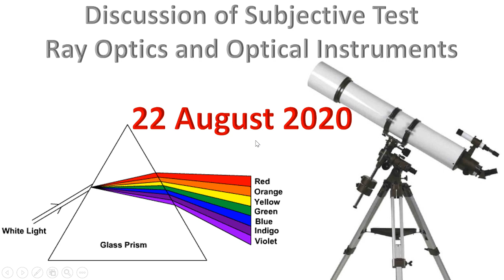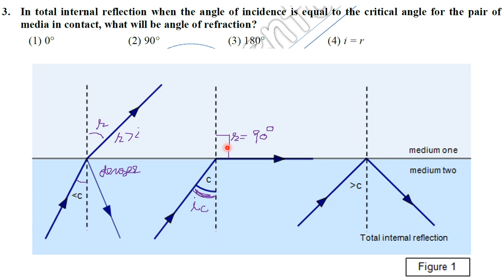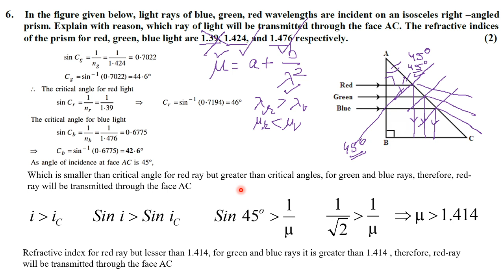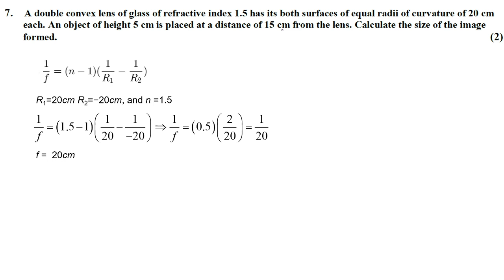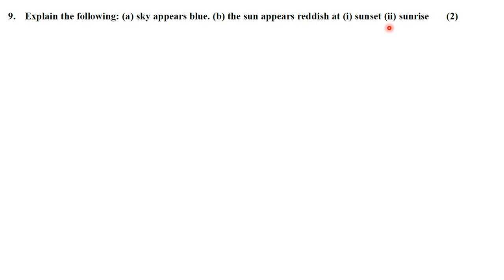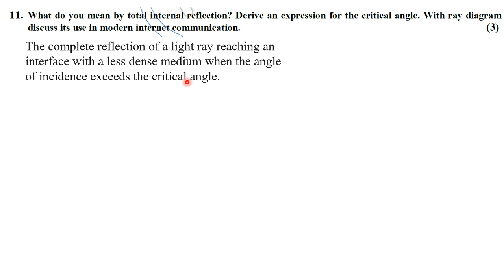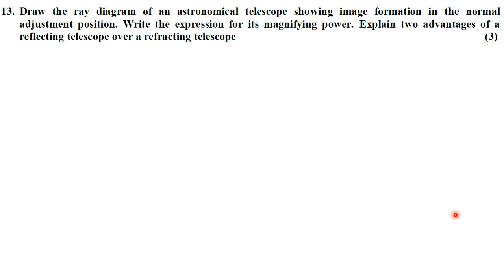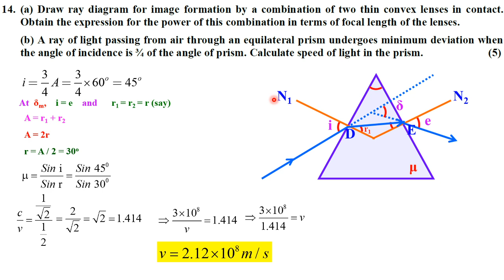Test of Ray Optics and Optical Instruments 22 August 2020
1. Two thin lenses of power +6D and – 2D are in contact. What is the focal length of the combination?
(1) 30 cm  (2) 50 cm  (3) 25 cm  (4) 10 cm
2. Which colour of the light has the longest wavelength?
(1) Blue  (2) Red  (3) Green  (4) Violet
3. In total internal reflection when the angle of incidence is equal to the critical angle for the pair of media in contact, what will be angle of refraction?
(1) 0°   (2) 90°   (3) 180°  (4) i = r
4. A light ray is incident perpendicular to one face of a 90° prism and is totally internally reflected at the glass-air interface. If the angle of reflection is 45°, we conclude that for refractive index n as:

(1)    (2)
(3)    (4)
5. Which principle of physics is applicable in Optical Fibers?
6.  In the figure given below, light rays of blue, green, red wavelengths are incident on an isosceles right –angled prism. Explain with reason, which ray of light will be transmitted through the face AC. The refractive indices of the prism for red, green, blue light are 1.39, 1.424, and 1.476 respectively. (2)

7.  A double convex lens of glass of refractive index 1.5 has its both surfaces of equal radii of curvature of 20 cm each. An object of height 5 cm is placed at a distance of 15 cm from the lens. Calculate the size of the image formed. (2)
8.  Derive a relation between real and apparent depth.  (2)
9. Explain the following: (a) sky appears blue. (b) the sun appears reddish at (i) sunset (ii) sunrise (2)
10. A compound microscope uses an objective lens of focal length 4 cm and eyepiece lens of focal length 10 cm. An object is placed at 6 cm from the objective lens. Calculate the magnifying power of the compound microscope. Also calculate the length of the microscope. (3)
11. What do you mean by total internal reflection? Derive an expression for the critical angle. With ray diagram discuss its use in modern internet communication. (3)
12. Derive the relation   for a prism and hence deduce prism formula (3)
13. Draw the ray diagram of an astronomical telescope showing image formation in the normal adjustment position. Write the expression for its magnifying power. Explain two advantages of a reflecting telescope over a refracting telescope (3)
14. (a) Draw ray diagram for image formation by a combination of two thin convex lenses in contact. Obtain the expression for the power of this combination in terms of focal length of the lenses.
(b) A ray of light passing from air through an equilateral prism undergoes minimum deviation when the angle of incidence is ¾ of the angle of prism. Calculate speed of light in the prism.  (5)